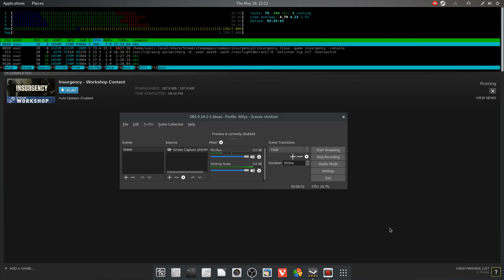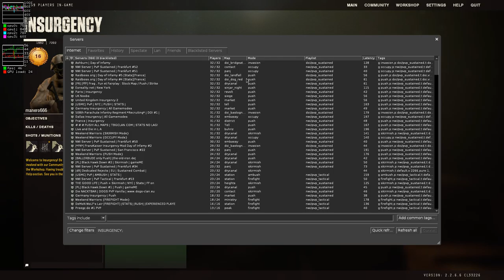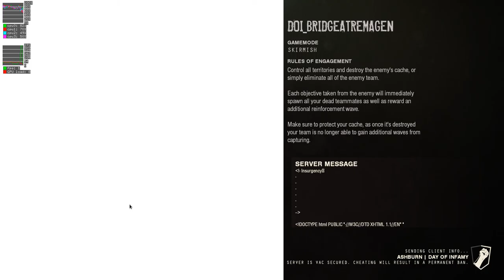Insurgency · Day of Infamy ·· Let's play on Linux ·· #6 ·· new maps added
Hi!

i played a bit of Day of Infamy with the Bridge at Remagen map, first Invasion than Skirmish mode

I had some serious fps drops, i'll make sure to give some more juice to my cpu next time :)